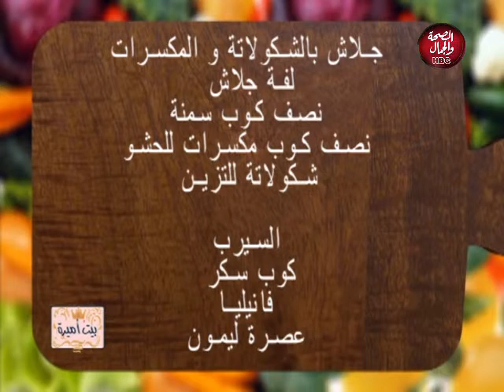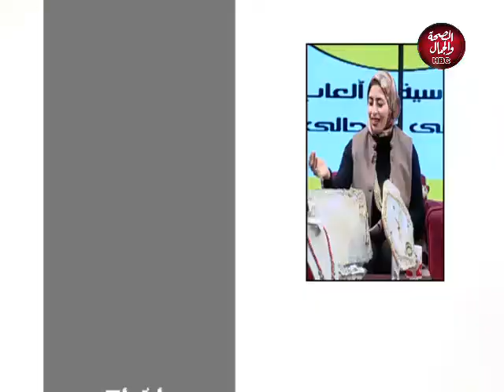بيت أميرة | إكسسوارات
تقديم : أميرة شعلان
في ضيافتها : أميرة السيسي ـ مصممة إكسسوارات

قناة_الصحة_والجمال# برامجنا